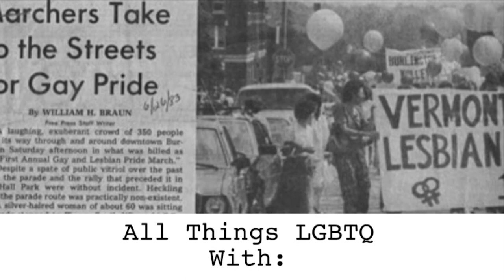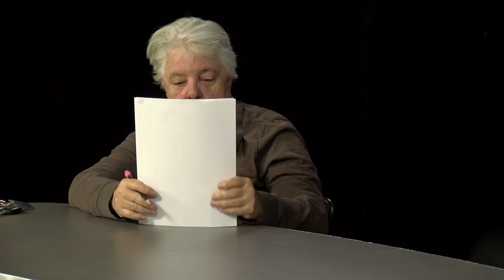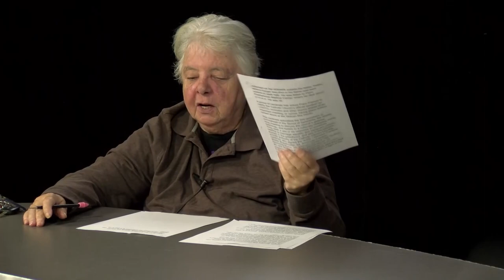All Things LGBTQ: News 10/3/2023